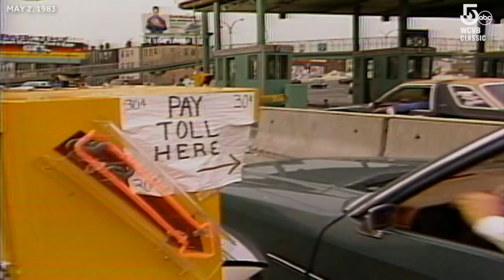May 2, 1983 throwback: Boston's nearly 35 year toll experiment begins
It was the first Monday in May 1983 when Massachusetts decided to change tolling on the Tobin Bridge and Callahan Tunnel.  The idea was traffic would move faster since drivers only had to stop to pay the toll in one direction.  The experiment lasted for 33 years, until MassDOT introduced open-road tolling in 2016, and switch tolls back to each direction.